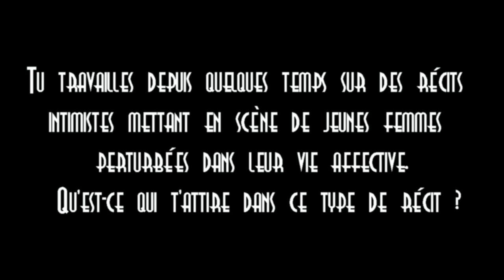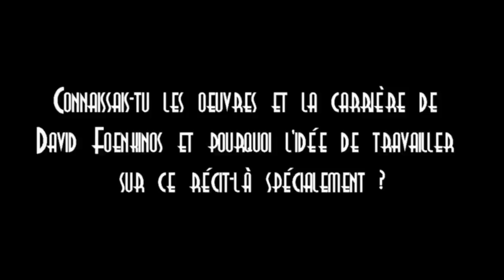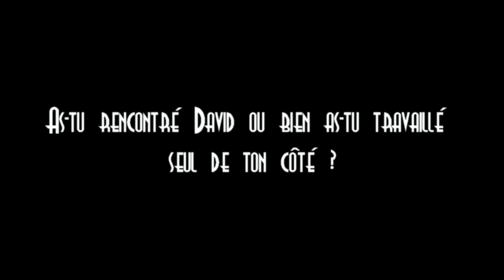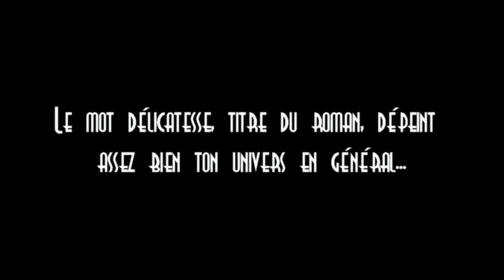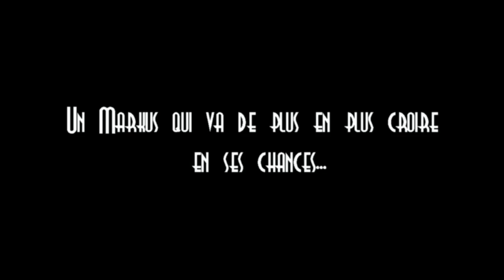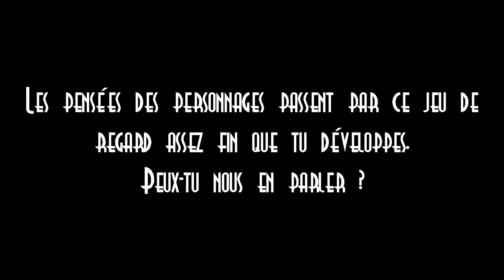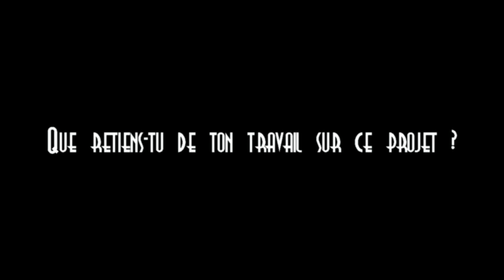Cyril Bonin - La Délicatesse (Futuropolis) - 2016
Interview de Cyril Bonin pour son adaptation La Délicatesse d'après David Foenkinos publiée chez Futuropolis en 2016